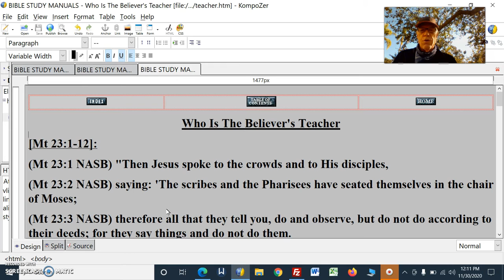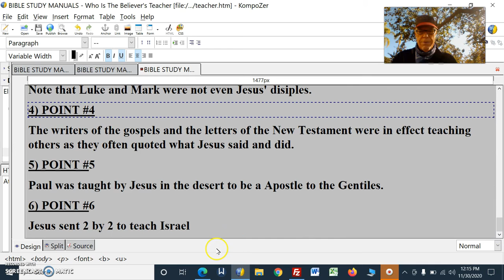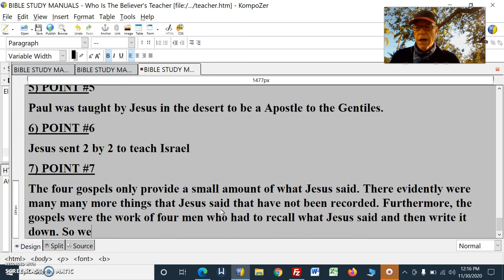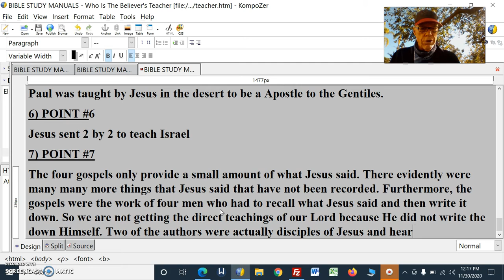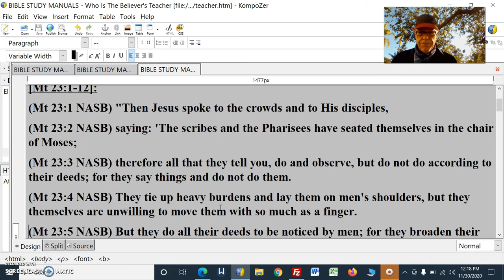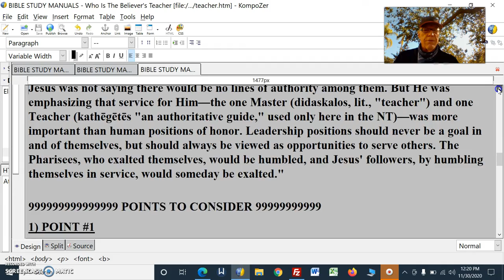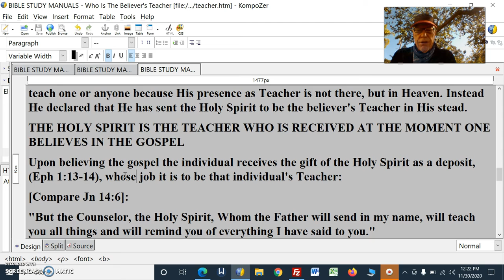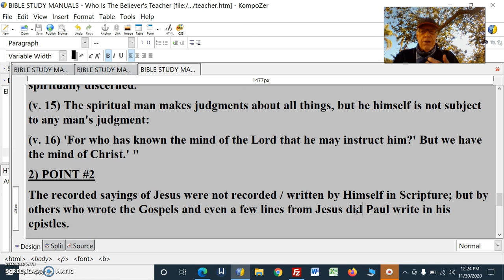Is Jesus Only To Be Ones Teacher Pt1NoOneElse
Is Jesus Only To Be Ones Teacher No One Else

Who Is The Believer's Teacher

Some Contend That Only Jesus Is To Be Your Teacher, No One Else